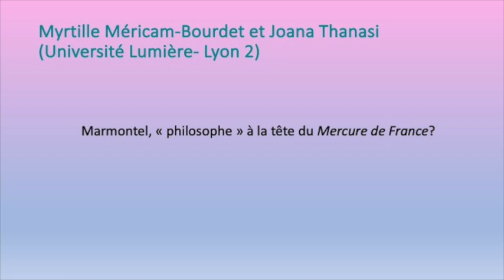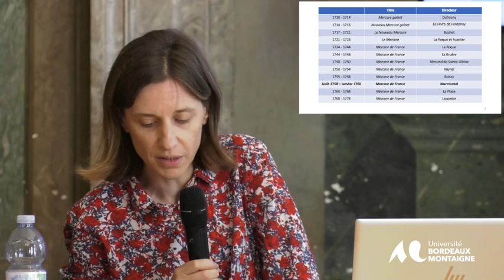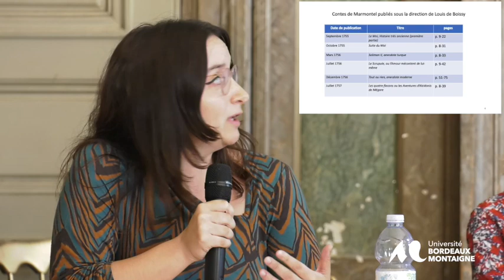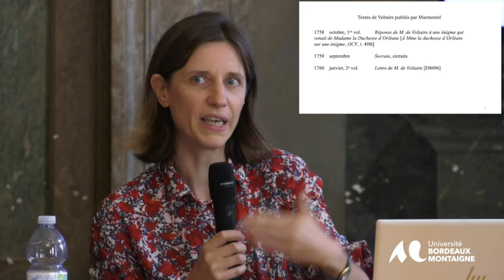Colloque international Tricentenaire de la naissance de l'écrivain Jean-François Marmontel.(1723-99)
2. L'homme, le penseur et le philosophe engagé
Myrtille Méricam-Bourdet et Joana Thanasi (Université Lumière-Lyon 2), « Marmontel, « philosophe » à la tête du Mercure de France? »